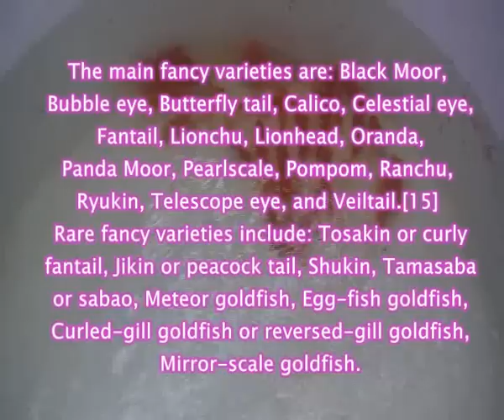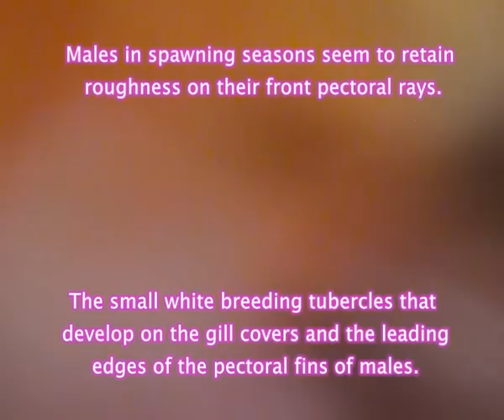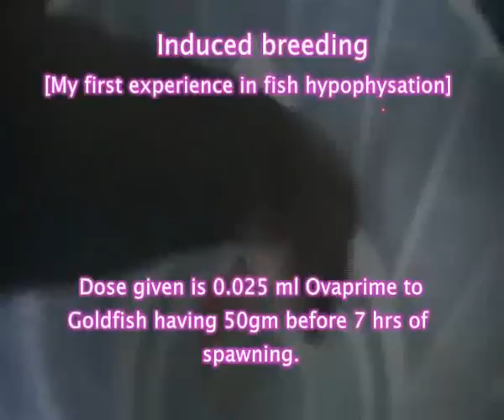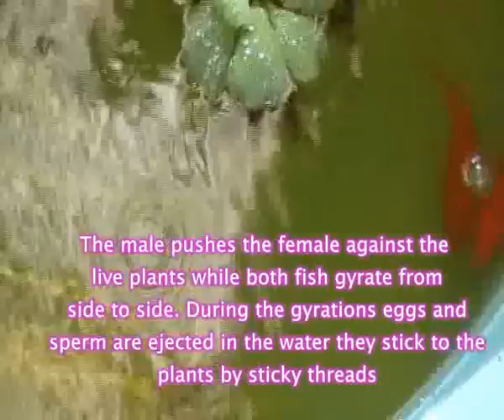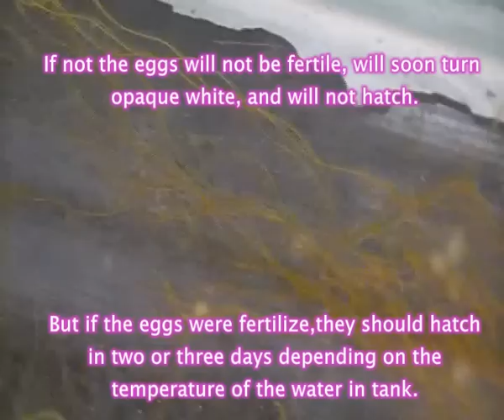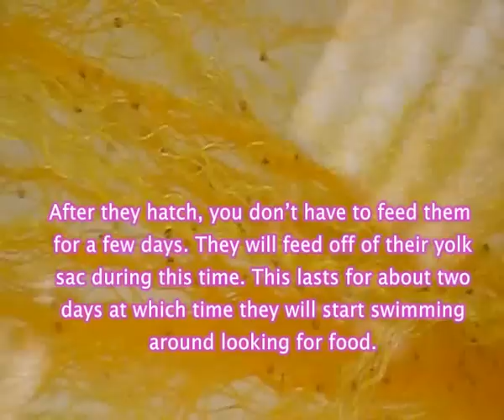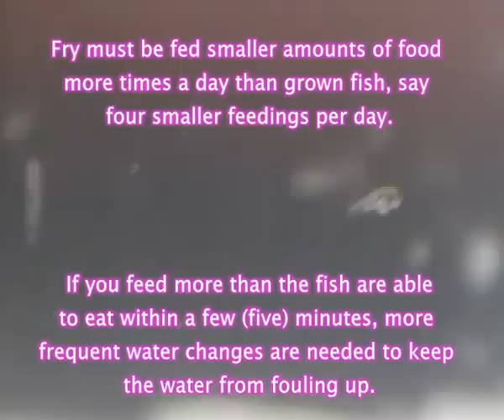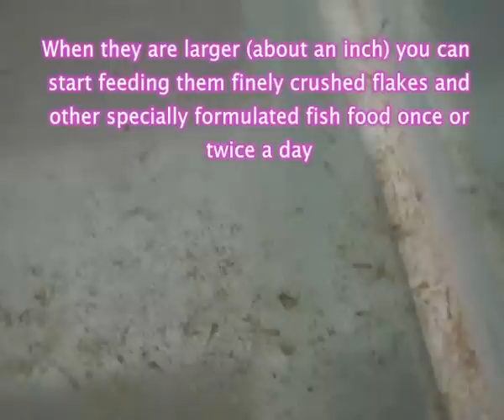Goldfish breeding - CUSAT - Industrial Fisheries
This video is my first documentary video. All the video clips are collected during my college days. Gold fish seed production was a lab work , part of pg studies in CUSAT during 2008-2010.
This video shows the breeding and larval rearing protocol.